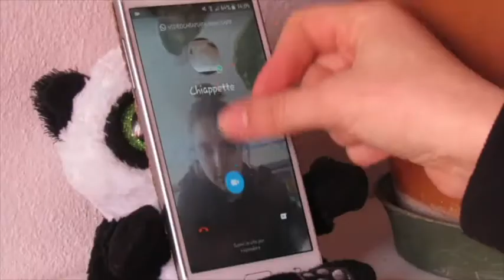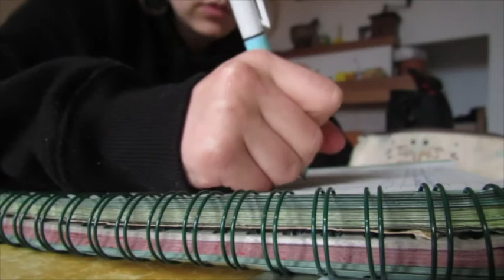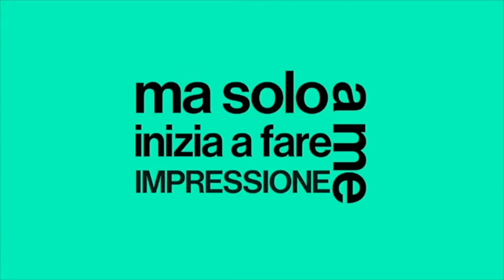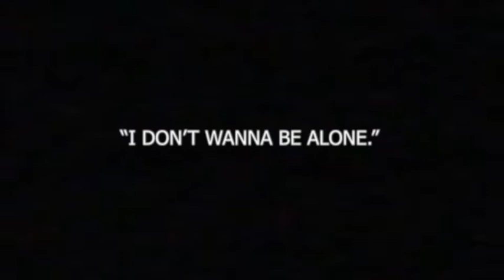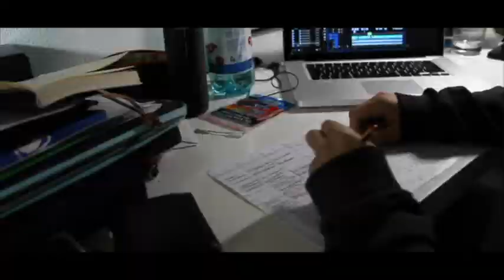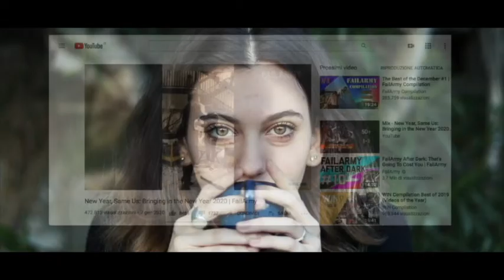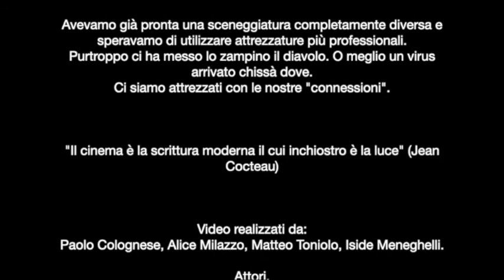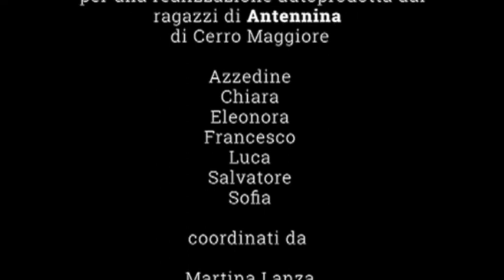Premio Gavioli International a.r. 2019-2020 CONNESSO parte 1